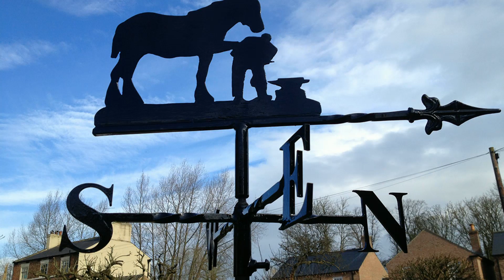Handcrafted Weathervanes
Weathervanes are one of the great elements to enhance outdoor decorations. Several companies offer weathervanes in both traditional and modern styles for the requirements and theme of the home.To get more information,